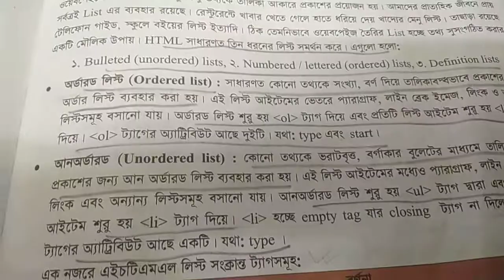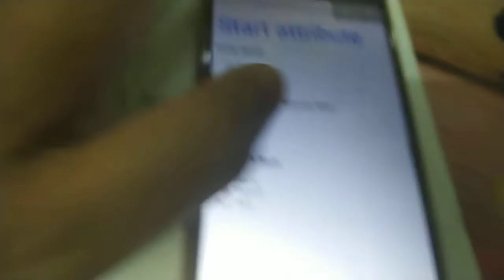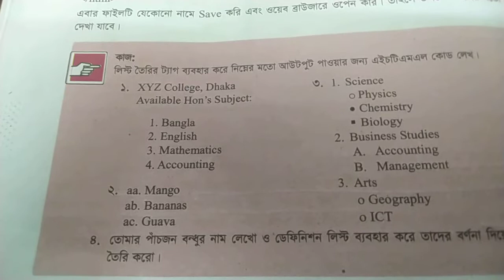HTML: Part 13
About Start attribute of OL tag